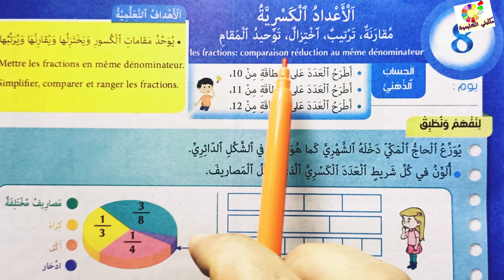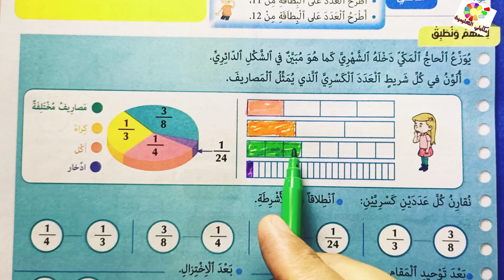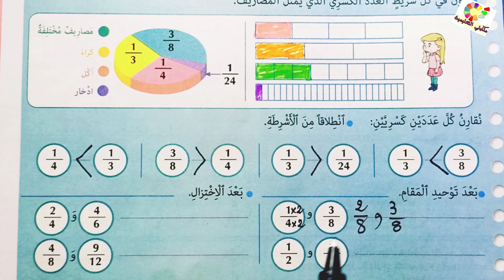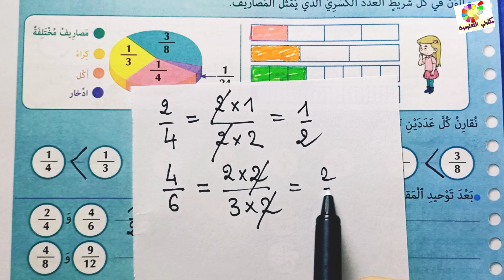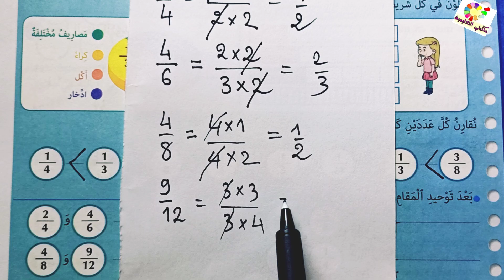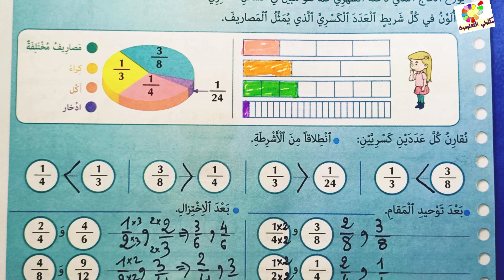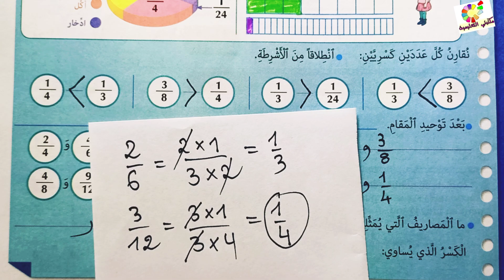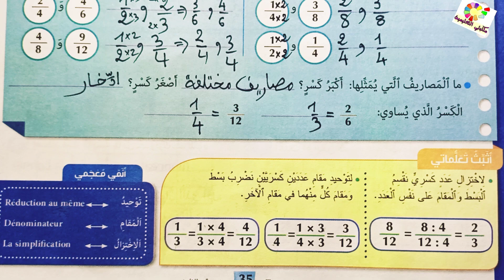المفيد في الرياضيات المستوى الرابع ص35